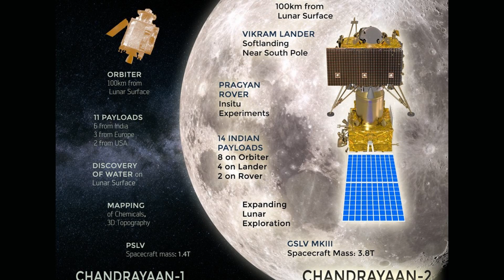Ásia é palco da moderna corrida pela conquista do espaço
Enquanto na América a NASA abre a Estação Espacial Internacional (ISS) para os negócios, como uma maneira de passá-la adiante e gastar seu orçamento na exploração lunar, a Ásia é palco da corrida para ver quem primeiro reconquista a Lua, com China e Índia à frente – a primeira vencendo, até agora, com larga margem.
Foi da China o mérito de pousar na Lua em 2013: a sonda Chang’e 3 tocou o solo 38 anos depois da sonda soviética Luna-24. A sonda Chang’e 4, em janeiro de 2019, pousou no lado escuro da Lua. Além de enviar imagens, descobriu uma substância semelhante a um gel.
 A sonda chinesa Chang'e 4 no início de sua exploração do lado oculto da Lua. (Fonte: Xinhua News/Divulgação)
A próxima fase deve acontecer até 2020, com a alunissagem da sonda Chang'e 5 para a coleta de solo lunar, retornando à Terra com dois quilos de amostras. Se bem-sucedida, a missão dará impulso para o envio de uma nave tripulada entre 2025 e 2030.
Guerra Fria na Ásia
Ainda durante a Guerra Fria, a Índia começou a estruturar seu programa espacial (sua agência espacial data de 1969), depois de quase duas décadas concentrando esforços em seu programa nuclear. O mundo começou a prestar atenção à Organização de Pesquisa Espacial da Índia (ISRO, sua agência espacial) em 2008, quando sua primeira missão lunar, a Chandrayaan-1, contribuiu para a descoberta de água na Lua. Em 2014, a Missão Mars Orbiter fez da Índia o quarto país a enviar uma missão ao planeta vermelho, além de EUA, Rússia e Agência Espacial Europeia. Este ano, a missão Chandrayann-2 pousaria um módulo com um rover no polo sul da Lua. A 335 metros da superfície, a ISRO perdeu contato com ele.
 A missão Chandrayan, apesar da aparente perda do Vikran, pode ser considerada bem-sucedida, já que o módulo 1 ainda está em órbita. Fonte: (ISRO/Divulgação)
Os olhos estão voltados para o espaço mas as duas crescentes potências econômicas lutam pela proeminência da Ásia. Os testes nucleares chineses em 1964 impulsionaram o programa nuclear indiano; quando a China expandiu seu programa espacial, a Índia fez o mesmo.
O espaço sobre a Ásia, porém, não é um lugar pacífico. Após o teste antissatélite da China em 2008, a Índia passou a desenvolver suas próprias armas espaciais: em março deste ano, um míssil lançado do solo destruiu um de seus próprios satélites em baixa órbita terrestre, numa mensagem clara ao vizinho e a quem mais quisesse ouvir: “Protegemos nossos satélites e destruímos os que nos ameaçam, principalmente os chineses.”